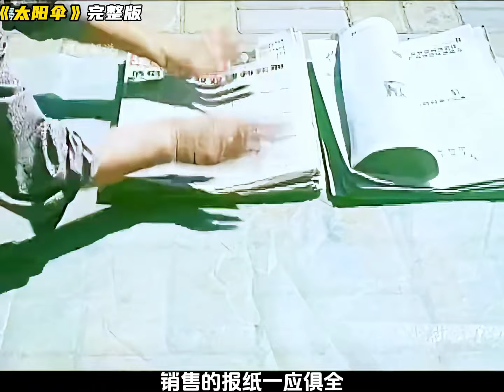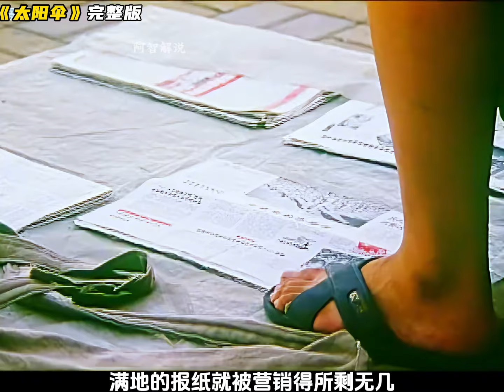《太陽傘》：有血緣的未必是家人，而沒有血緣關系的，也能組成家